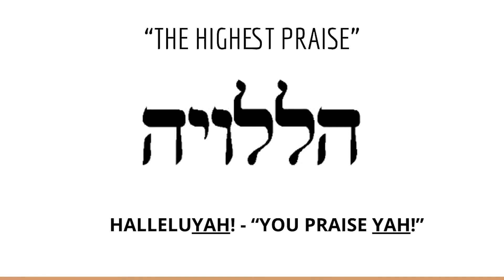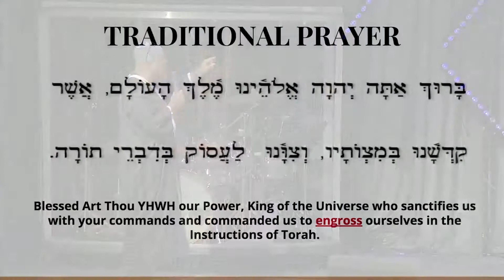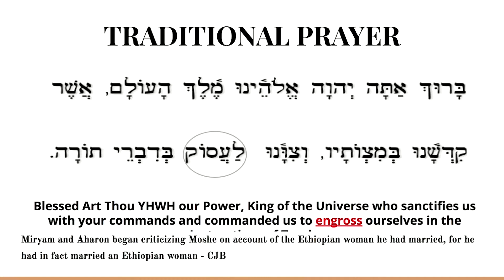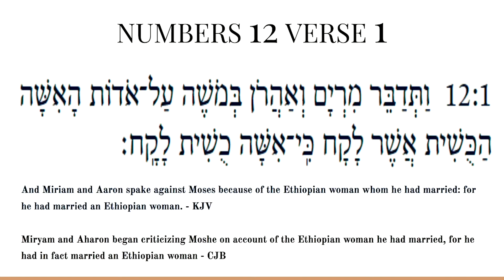Who or What is Your Ethiopian Woman? | Blackish | Part 4 | Moving On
Listen to this message as our guest speaker walks us trough the story of Moses marrying the Ethiopian woman and how we can learn from this story how to get things right with God and people to move on to a better future.